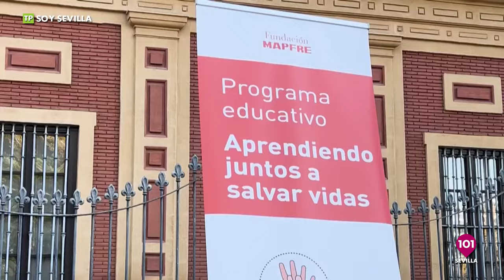Entrevistamos al Hermano Mayor de Valme y al grupo musical 'Tu Otra Bonita' Soy Sevilla 11 de o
Nos visitan de la Asociación Sevillana de Esperanto.

SOY SEVILLA | 15 de mayo | Presentado por Rafael Cortegana